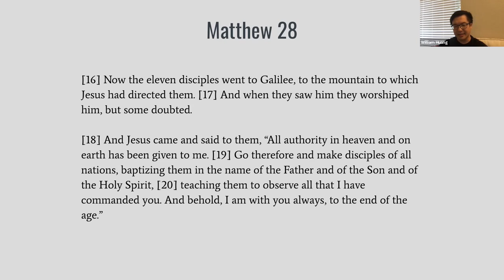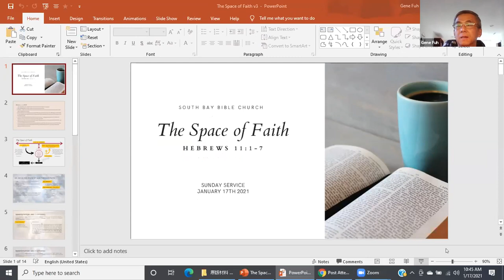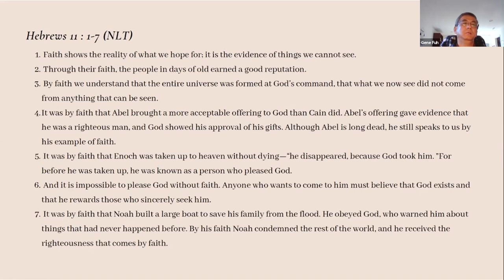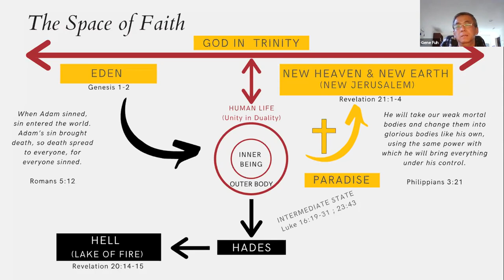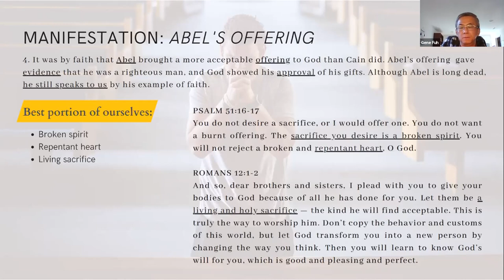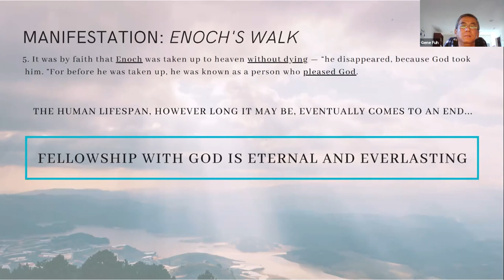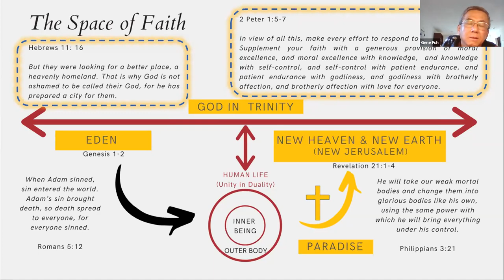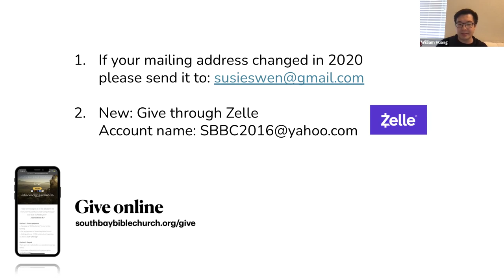Sunday Service | January 17, 2021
Gene Fuh
Hebrews 11:11-7
"The Space of Faith"